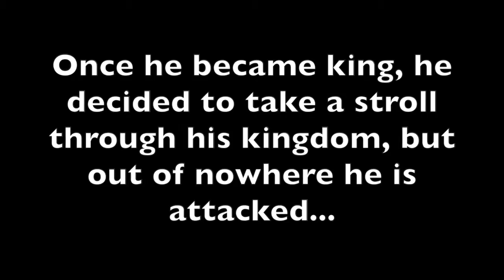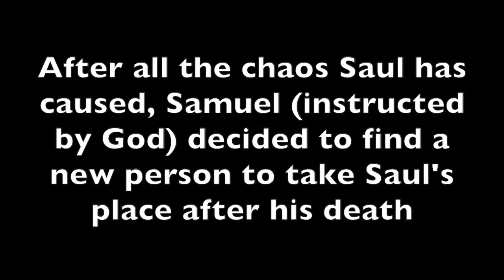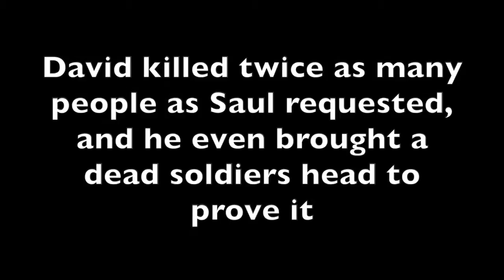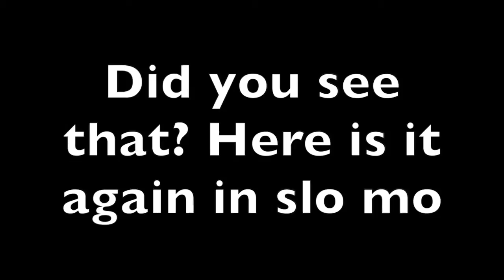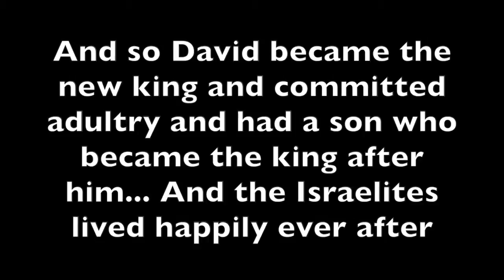religeon final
This video is about religeon final